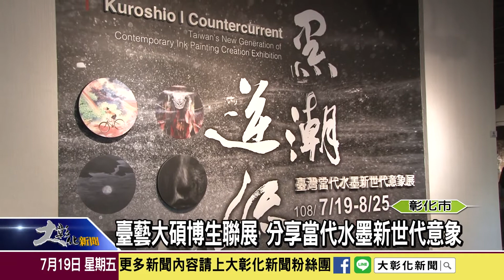1080719 台藝大碩博生聯展 分享當代水墨新世代意象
協助青年世代走上藝術創作生涯的第一哩路，彰化生活美學館透過館校合作成立『青創藝廊』，今年與台灣藝術大學合作，邀請台藝大15位碩士與博士生，以當代水墨畫為核心，展現當代水墨的多元面向。